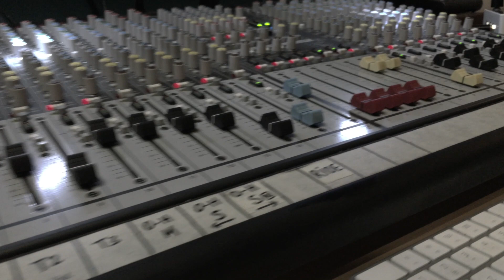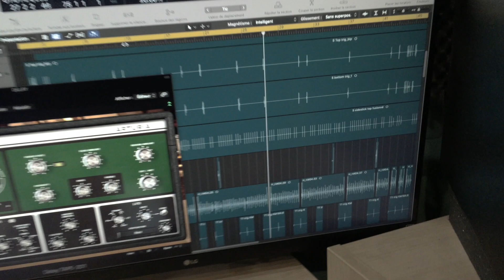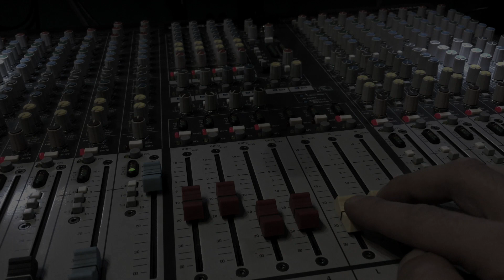Extrait d'enregistrements LEO reggae drummer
Extrait d'enregistrement de batterie reggae au black-up studio